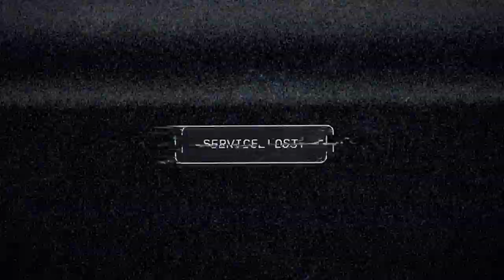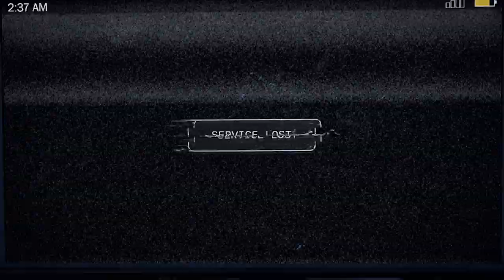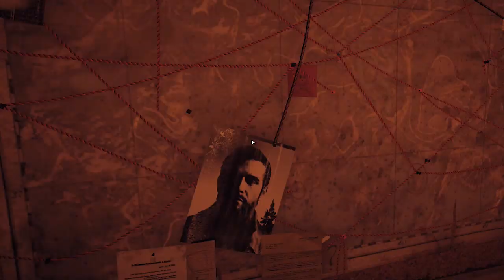"Far Cry 5 z Magogiem" ep. 1 - Samouczek 1/2